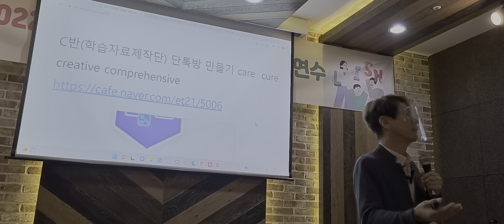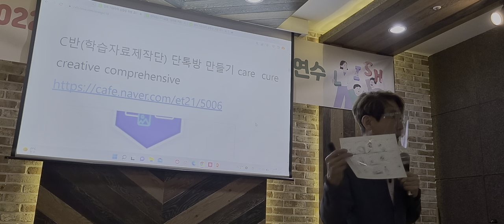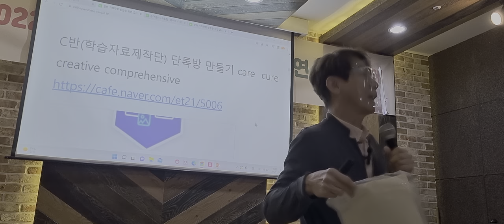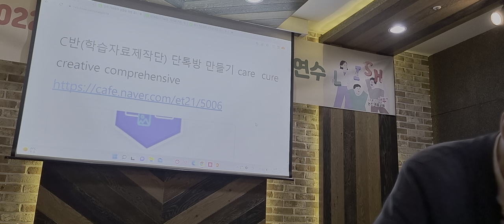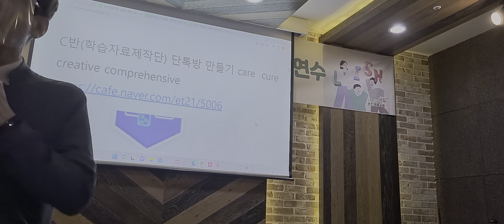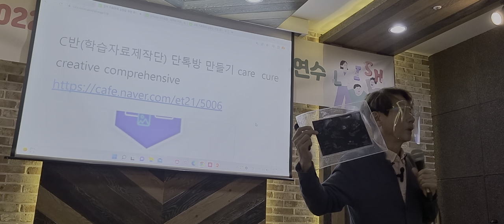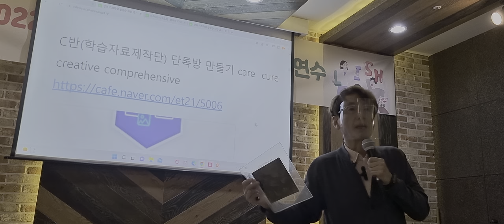하반을 학습자료제작단으로